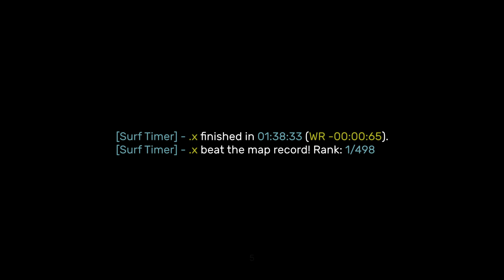surf_hades2 WR. Surfed by .x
Splits and Previous WR are based off his own WR run 6 months ago.
Song: Emosplash - Моби

[Surf Timer] - .x finished in 01:38:33 (WR -00:01:09)
[Surf Timer] - .x beat the map record! Rank: 1/498

Previous WR by: .x

Date of the run: Aug 19, 2024

Map by: ArcticPanda
Tier: 7

Stage 2: 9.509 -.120 +15 u/s
Stage 3: 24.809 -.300 +11 u/s
Stage 4: 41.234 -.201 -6 u/s
Stage 5: 01:00:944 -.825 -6 u/s
Stage 6: 01:18:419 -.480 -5 u/s
Map: 01:38:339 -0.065 +44 u/s